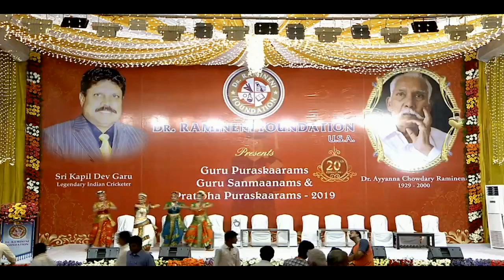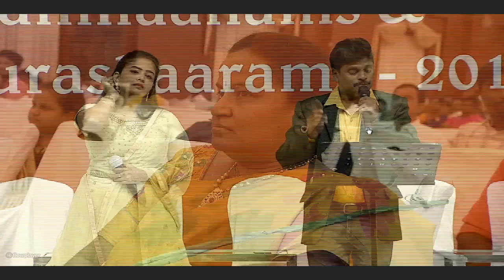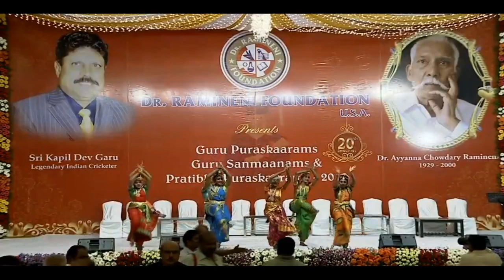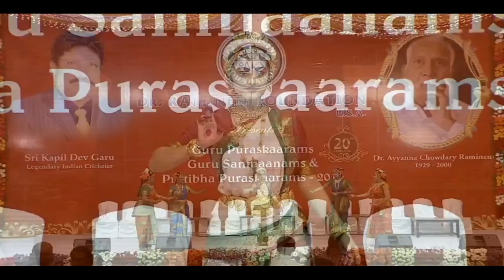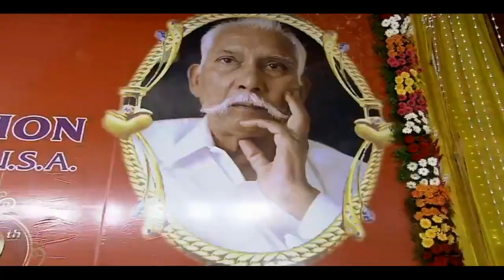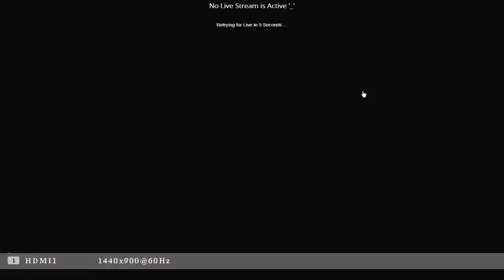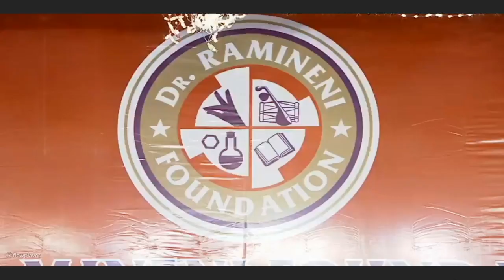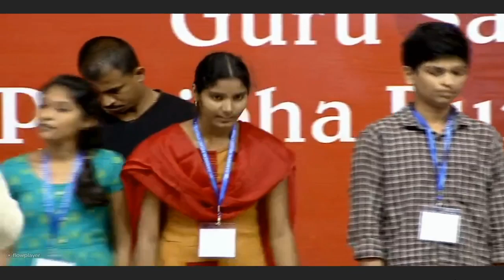Dr Ramineni Foundation usa Puraskaarams-2019